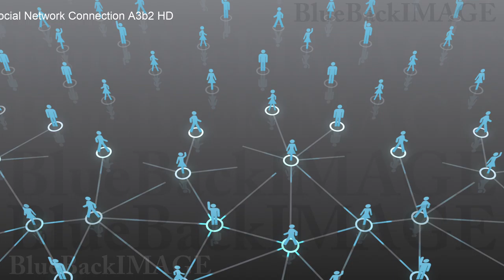Stock Footage SNS community society network connection Social Network Connection A3b2 HD